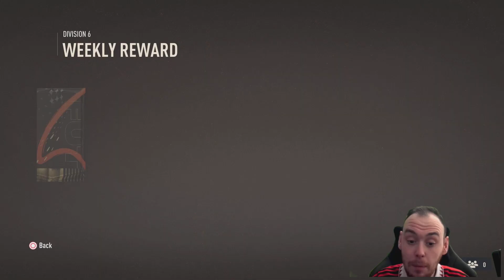Completing 85+ Semi Finals Nations Upgrade Sbc For The First Time FIFA 23 Nothing To Something EP19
HOW YOU DOING GUYS :) WELCOME TO CHILLIPOT GAMING AND HERES A NEW SERIES ON MY CHANNEL CALLED NOTHING TO SOMETHING ON FIFA 23 ULTIMATE TEAM WHERE WE START WITH BRONZE TEAM SPEND NO FIFA POINTS AND SEE HOW FAR WE CAN GET